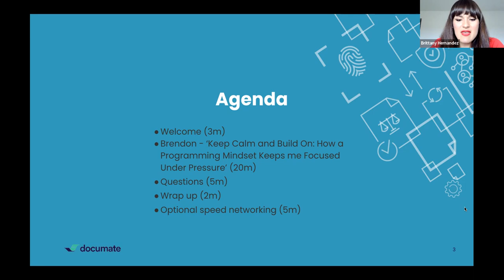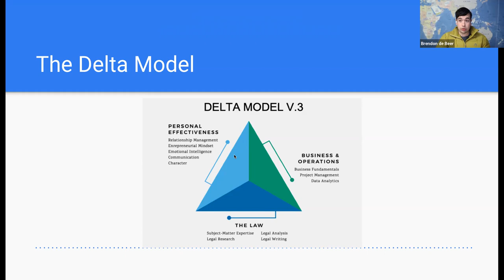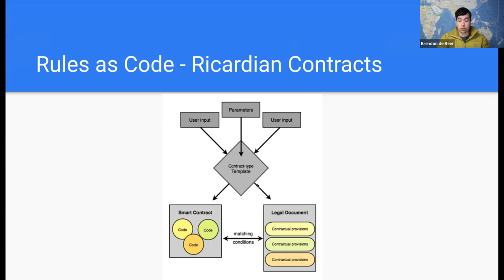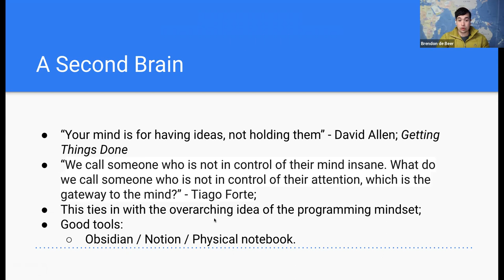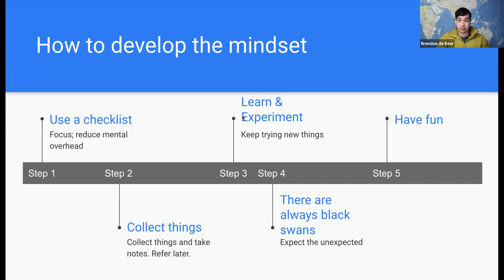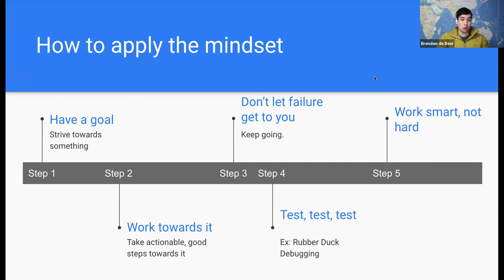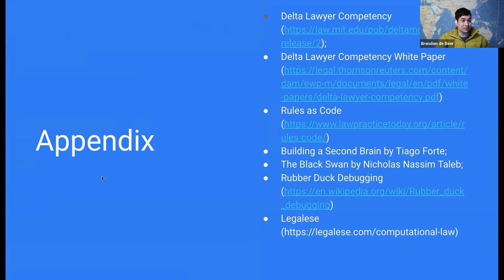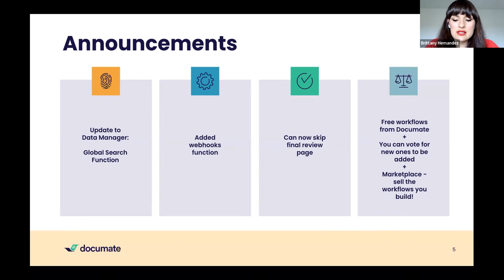Brendon de Beer on "How a Programming Mindset Keeps Me Focused Under Pressure."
Documate's resident document automation specialist Brendon de Beer presents "Keep Calm & Build On: How a Programming Mindset Keeps Me Focused Under Pressure."  Hosted by Cor Meum Law and Documate.

Lawyers and programmers work in a rules-based system.  What can legal professionals learn from the programmatic mindset? A LOT.  In his presentation, Brendon provides insight and advice on how legal professionals can approach work in an organized and systematic way.

Special thanks to Cor Meum Law for hosting and organizing the Lightning Talk series!

Want to learn more about document automation?  Check out this example of how legal professionals and lawyers can use document automation to improve their practice